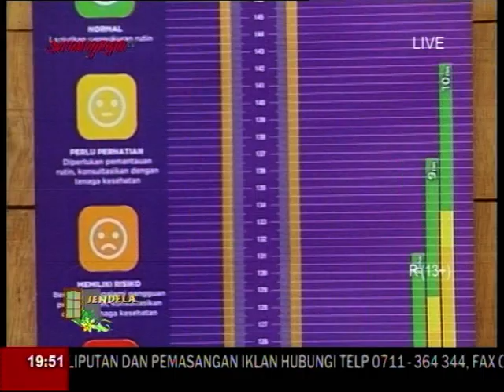JENDELA - PENTINGNYA MIKRONUTRIEN DALAM MENINGKATKAN IMUNITAS PART 4